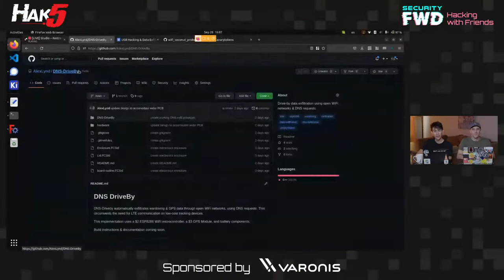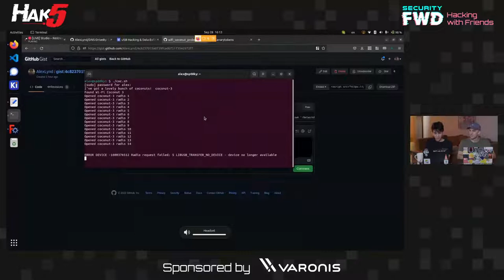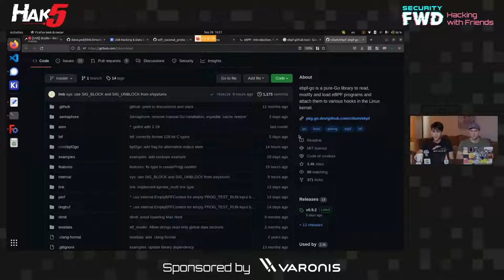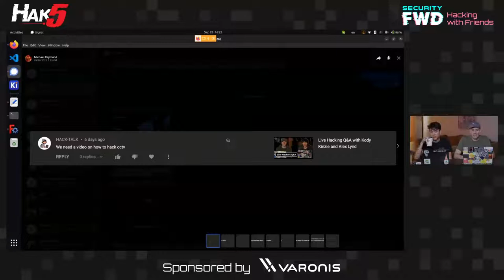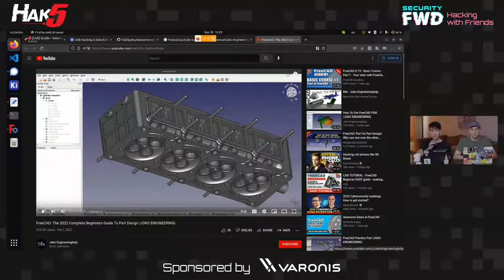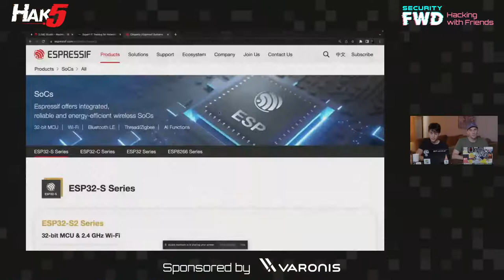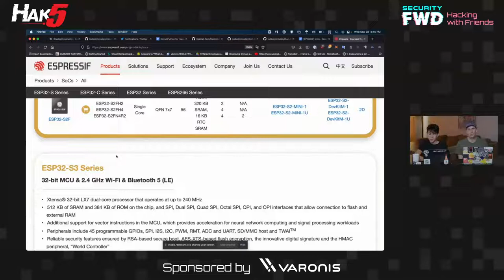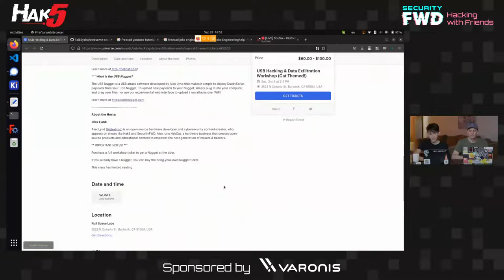Live Hacking Q&A with Kody Kinzie and Alex Lynd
Bring your best questions about hacking and security and our Security Researchers will help answer them.